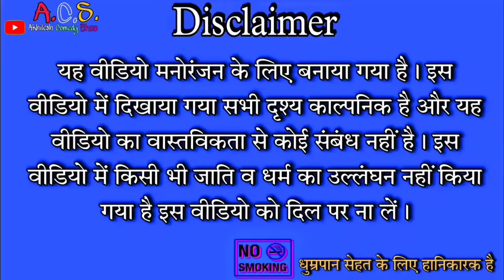Valentine Day हवन || अवधी कॉमेडी || Akhilesh comedy show